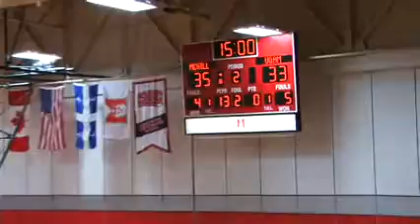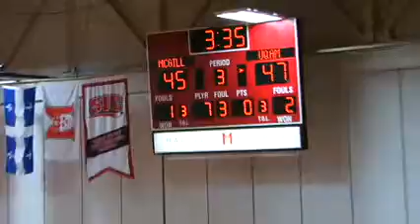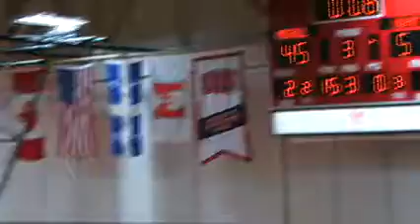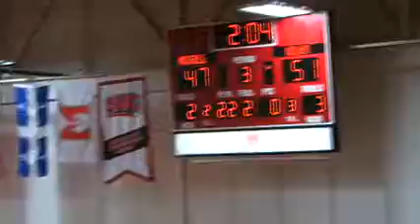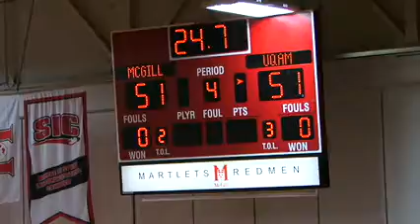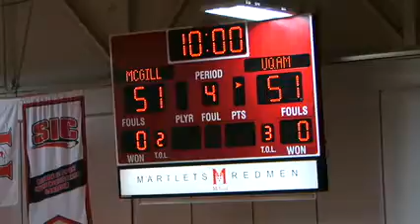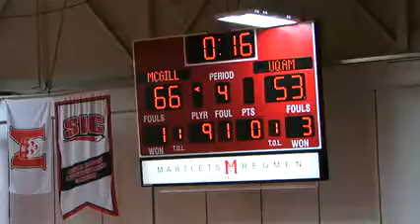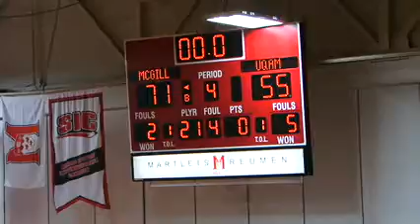McGill University Martlets vs UQAM Citadins - January 19th 2013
League: RSEQ Men's Basketball
Location: Love Competition Hall
Home Team: McGill University Martlets
Visiting Team: UQAM Citadins